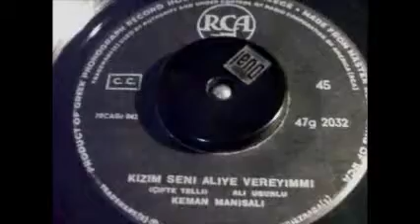KIZIM SENI ALIVE VEREYIMMI ALI UGURLU KEMAN MANISALI SAN THEO MOY S AGAPO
45ARI GIA OLOYS TOYS FILOYS!